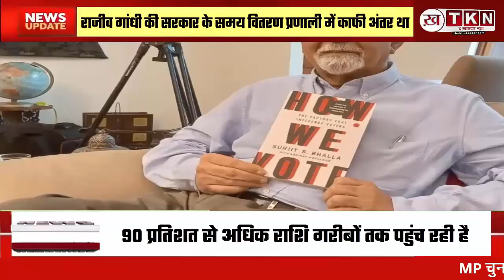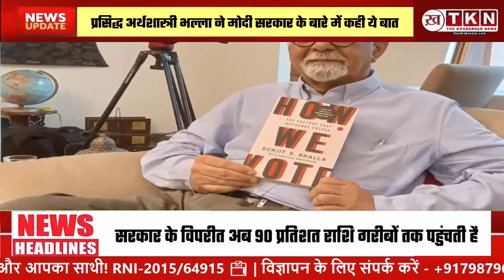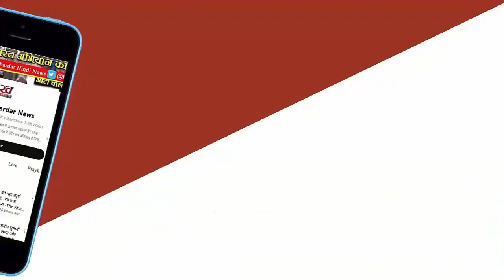Rajiv Gandhi सरकार के विपरीत अब 90 प्रतिशत राशि गरीबों तक पहुंचती है, प्रसिद्ध अर्थशास्त्री Bhalla..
सुरजीत भल्ला ने कहा कि कांग्रेस पार्टी अपनी 'दयनीय' स्थिति के लिए खुद जिम्मेदार है। एक खास वर्ग को खुश करने की बार-बार की कोशिशों से उसे कोई फायदा नहीं हुआ। जब उनसे पूछा गया कि क्या मुस्लिम तुष्टीकरण की राजनीति ने कांग्रेस को क्षति पहुंचाई है, तो उन्होंने इससे सहमति जताई।